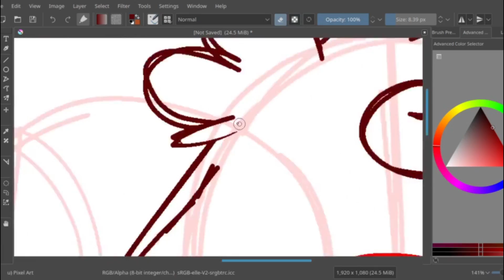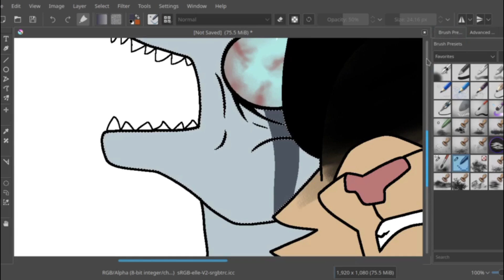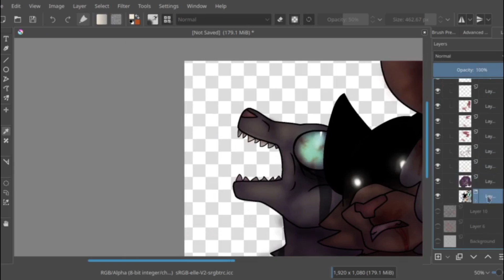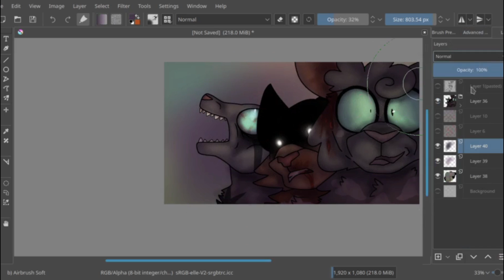{GORE AND FLICKING FRAMES WARNING} - IT'S ALRIGHT - HORROR WARRIORS AU FANART SPEEDPAINT -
Edit: Sorry for the massive bit of no visuals! I can't seem to fix it for whatever reason :')

GORE / FLICKING IMAGES WARNING. WATCH AT YOUR OWN RISK

"I wanna hear It's alright"

Another speedpaint! A little different from my usual type of art, but I love a little gore every now and then :)

This AU was made by the wonderful Razmerry and the designs were made by KlaraKawaiiPotato! I fell in LOVE with this AU and I am really interested in making a horror AU myself ;)

The AU in short is the idea that Lionblaze, Jayfeather, and Dovewing's powers are more cursed, to the point where it harms them or others. Lionblaze has so much power where everything he touches is crushed, Jayfeather can feel everyone's pain and hear everyone's thoughts to the point where he cannot tell the different between his own and other cats and Dovewing has such heightened senses where it's extremely painful, so her ears bleed due to how heightened her hearing is. It's such an interesting take on the powers the three have!

Song: It's Alright - Jack Stauber
Characters: Dovewing, Lionblaze, Jayfeather